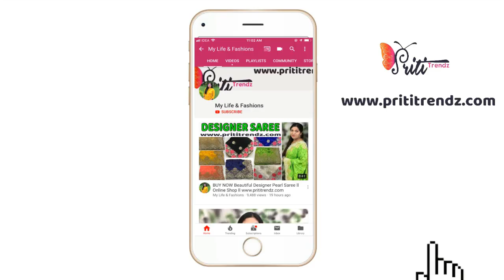Partywear Ready to Wear 1 Min Saree / Organza Lehenga Choli / Kaftan Kurti / Silk Saree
Product Link

XoXo
Priti